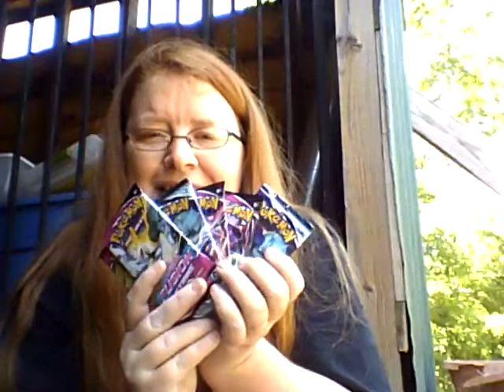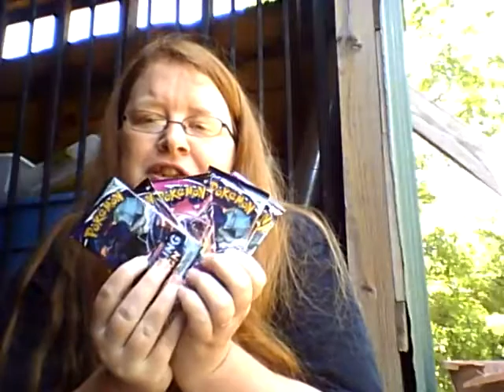I won a giveaway here's what i got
check out horror collector fiend and our joint channel rummaging russell's. my pokemon go  trainer code is 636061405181